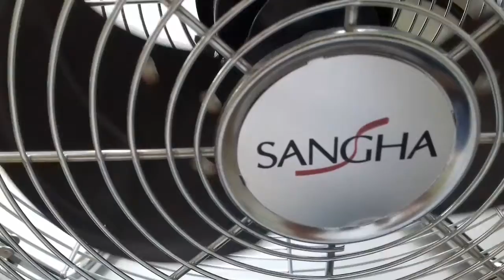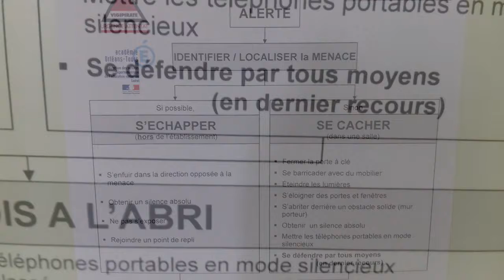28 juin 19